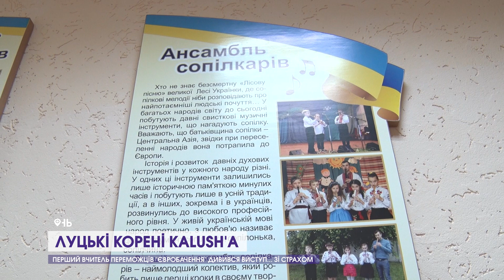Що розповідають про переможців «Євробачення-2022» з Волині їхні наставники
Не секрет, що серед учасників гурту Kalush Orchestra, які перемогли на цьогорічному «Євробаченні», є волиняни. Усі троє навчалися в Луцьку, тут стали музикантами і почали професійне життя. Саме місцевим наставникам завдячують успіху.

Наша знімальна група познайомилася з учителем знаменитостей, а також довідалася, хто і де платив їм першу зарплату.